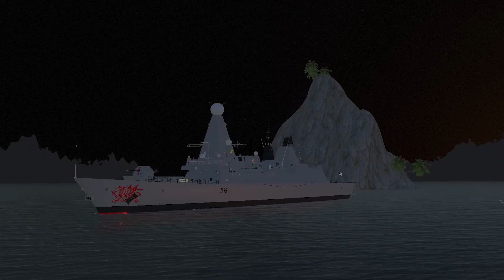Naval Games Trailer [British Armed Forces RP]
Introducing the Naval War Games! In this event our three destroyers, the HMS Iron Duchess, HMS Tolkien, and HMS Dragon will fend off against each other on the high seas in an epic battle to see which crew will be declared the champions and awarded the coveted Naval War Games Trophy!

♛ Special Thanks ♛
~Blaze~, Organizer.
Valatyalië, Organizer.
Sirion, Map Testing and Organizing.
macometer, Developing and Creating the amazing map we play on.

♛ Destroyer Commanding Officers ♛
Lieutenant HanaRose, HMS Tolkien
Lieutenant Sirion, HMS Iron Duchess
Sub Lieutenant Calvas, HMS Dragon

Read About our group on the VRChat Wiki!